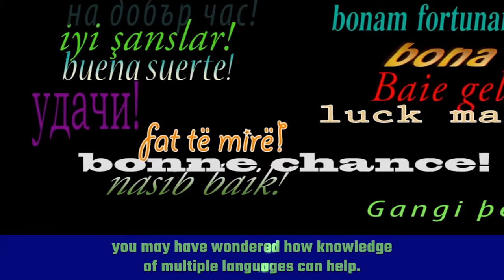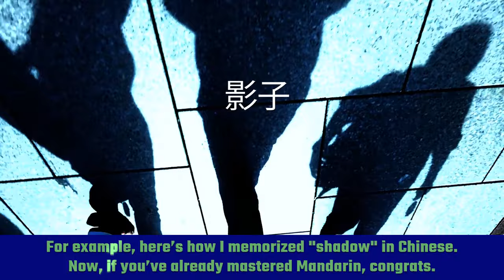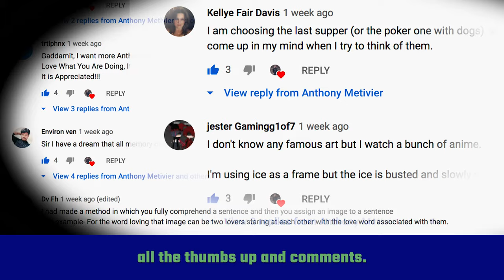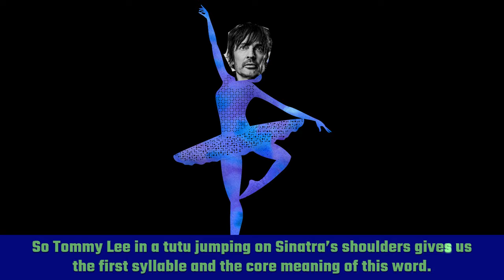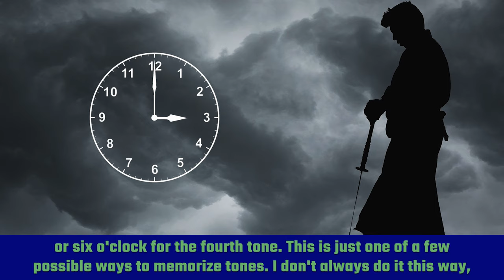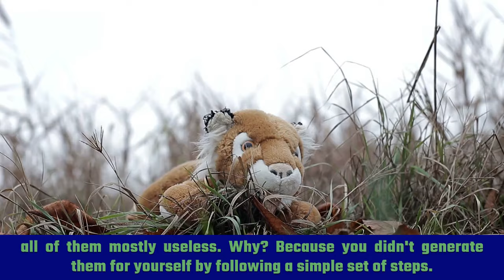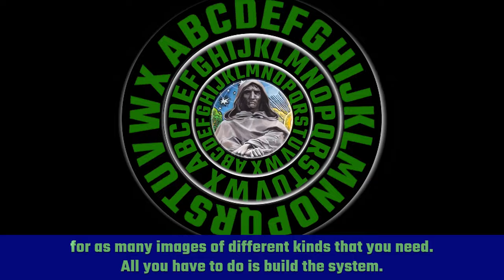3 Ways to Use the Memory Palace Technique For Language Learning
Wondering how to use the Memory Palace technique for language learning?

You're in luck because I'm going to show you three of the best hacks.

And when you pay attention, you'll be rewarded with a fourth.

The important thing is to check out the mnemonic examples, but not get hung up on them.

Because when we memorize vocabulary, it works best when we learn how these mnemonics work and create our own associations.

That's why today I've shared mine related to my journey with learning Chinese vocabulary. Here's more on that with multiple language learning tips:

Listen, learning a foreign language is definitely a challenge. But it never has to be a chore.

That's why using a Memory Palace for learning a foreign language is such a key strategy.

Some people go in denial of this, and that's fine. In the Magnetic Memory Method community, we have all the proof and scientific research we need.

And to make sure you don't miss a thing, check out these...

--- Additional Resources ---

3 Please let me know if you've found this video and these additional resources helpful.

I look forward as always to our discussions in the comment section and thank you for your support.

3 EASILY Solved Reasons You Get Bored With Mnemonics [Bonus: How to Memorize Spelling]:

How to Memorize English Prefixes and Suffixes [4 Detailed Mnemonic Examples]

How to Stop Overthinking The Memory Palace Technique

How to Memorize | How to Remember Names | Memory Speaker

More Memory Tricks